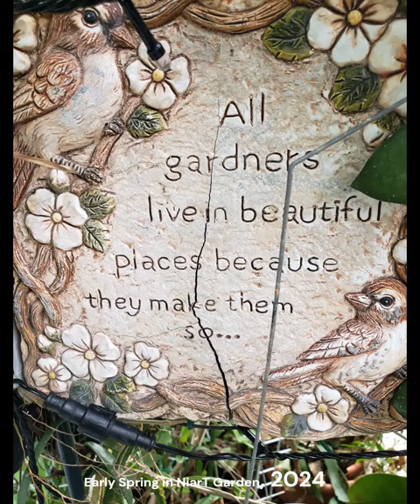NiarTravel : Early Spring in NiarT Garden, Hong Kong, Feb 2024